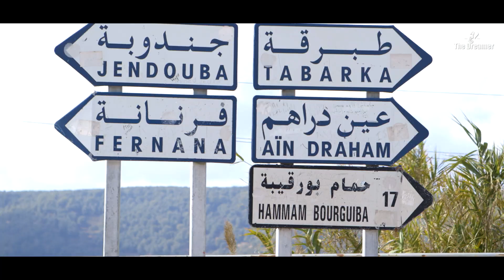EP4 مازال الخير في تونس ؟. - Hitchhiking Across Tunisia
الحلقة الرابعة من مازال الخير في تونس، أحداث اليوم صاروا بين جندوبة والكاف و سليانة. نتمنى تعجبكم الحلقة و اتبعونا باش تعرفوا آش صار معانا في كل منطقة ❤️

زعمة مازال الخير في تونس؟

غناء:
الجمعي العمري
صابرين الجنحاني
إسمهان